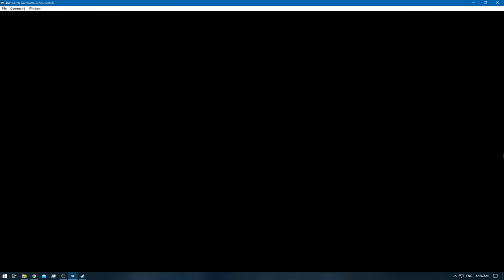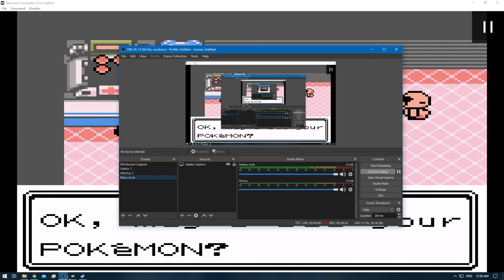[1/3] Pokemon Gold [RA] - Episode 18 - Mahogany City [NC]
Pokedex Total: 37/251 [Gen 1 & 2]
Pokemons Caught: 0
Pokemons Evolved: 1
Trainers Defeated: 9
Times Wiped Out: 0
Difficulty: Default
Bonus Feature: Retro Achievements [RA]

0:00 - [YouTube Time Stamp Feature]
0:06 - [The Adventure Continues]
2:50 - [Ether - Mount Mortar]
3:28 - [Guard Spec]
4:29 - [Hidden Item: Hyper Potion]
7:13 - [Pokemon Battle: Team Rocket Grunt [A] Starts]
9:07 - [Pokemon Battle: Team Rocket Grunt Ends]
9:15 - [Pokemon Battle: Team Rocket Grunt [B] Starts]
13:02 - [Pokemon Battle: Team Rocket Grunt Ends]
14:00 - [Pokemon Battle: Team Rocket Grunt [C] Starts]
16:15 - [Pokemon Battle: Team Rocket Grunt Ends]
16:23 - [Pokemon Battle: Team Rocket Grunt [D] Starts]
19:42 - [Pokemon Battle: Team Rocket Grunt Ends]
19:50 - [Hyper Potion]
20:03 - [Pokemon Battle: Team Rocket Grunt [E] Starts]
21:38 - [Pokemon Battle: Team Rocket Grunt Ends]
21:47 - [Pokemon Battle: Team Rocket Grunt [F] Starts]
24:23 - [Pokemon Battle: Team Rocket Grunt Ends]
24:33 - [Nugget]
24:43 - [Pokemon Battle: Team Rocket Grunt [G] Starts]
26:51 - [Pokemon Battle: Team Rocket Grunt Ends]
26:59 - [Pokemon Battle: Team Rocket Grunt [H] Starts]
29:36 - [Pokemon Battle: Team Rocket Grunt Ends]
30:52 - [Pokemon Battle: Team Rocket Grunt [I] Starts]
33:16 - [Pokemon Battle: Team Rocket Grunt Ends]
33:25 - [Pokemon Battle: Team Rocket Grunt [J] Starts]
36:05 - [Pokemon Battle: Team Rocket Grunt Ends]
36:21 - [Graveler] [37/251]
37:12 - [End of the Episode]